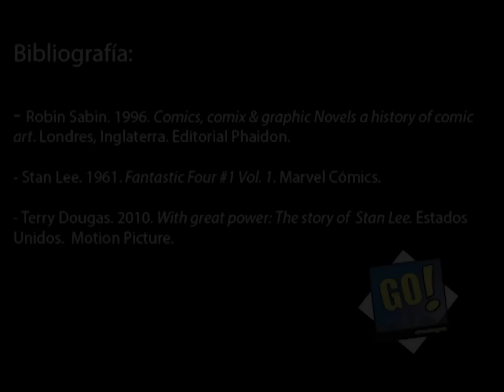HISTORIA DEL CÓMIC- Cuando los 4 Fantásticos salvaron a Marvel de la bancarrota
En 1960 los 4 Fantásticos salvaron a Marvel Cómics de la bancarrota e hicieron que Stan Lee se quedara en trabajar en Marvel. Un poco de LA HISTORIA DE LOS CÓMICS. Bibliografía al final del video.